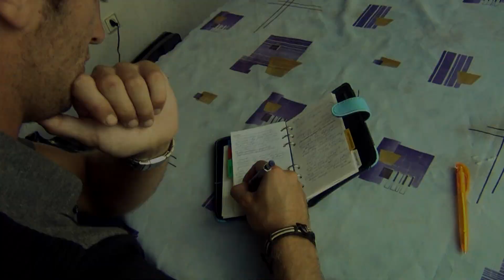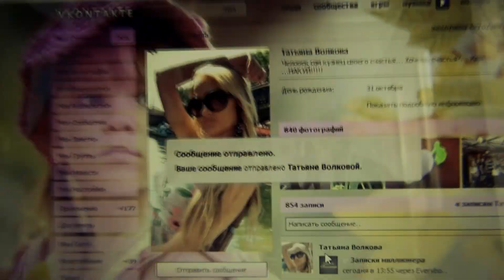Дмитрий Арчуадзе : "Дай момент"